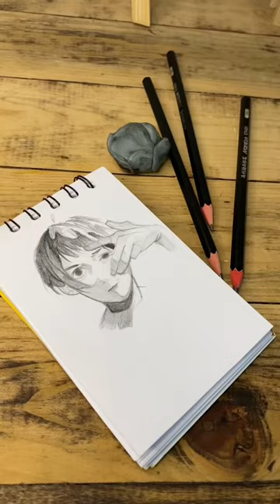🌱 Productos de Temu 🌱